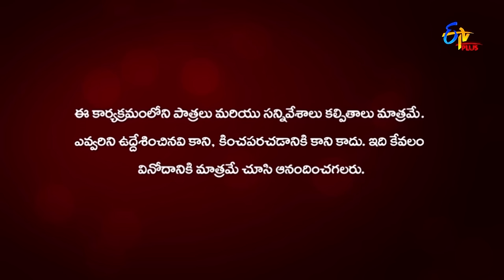Chandramukhi | 22nd February 2022 | Full Episode 294 | ETV Plus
Pooja and Yashodhara feel happy by learning about Karthik's decision. Karthik attacks Yashodhara and Pooja for deceiving and blackmailing him.